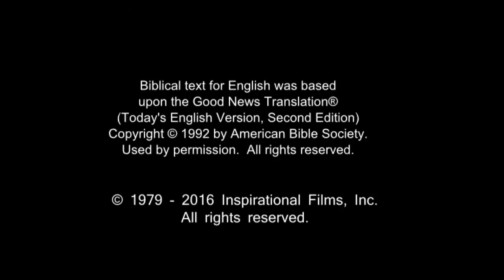English - Very Very Very Good News! Romans 10 Verse 9 - Jesus is Risen! Risen Jesus Saves!!!(9)